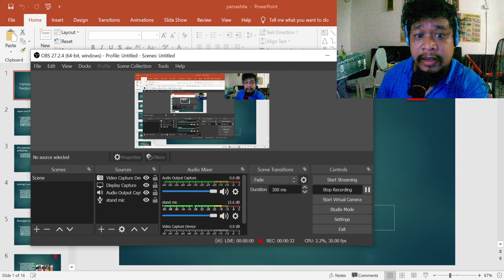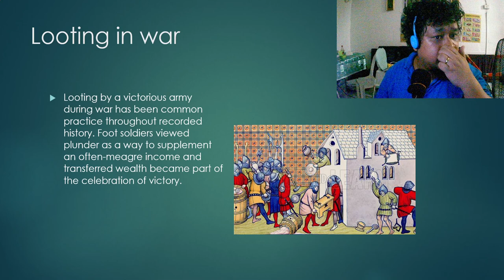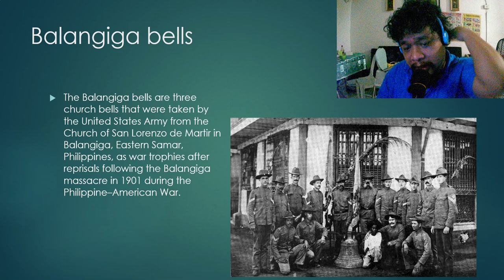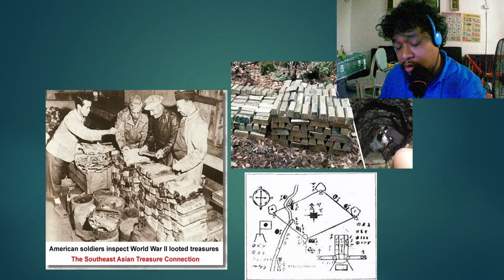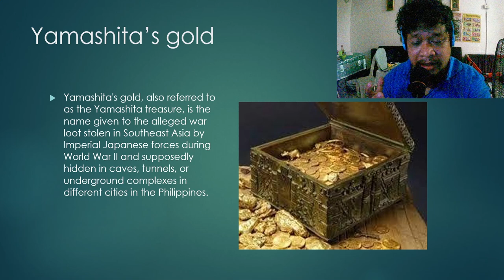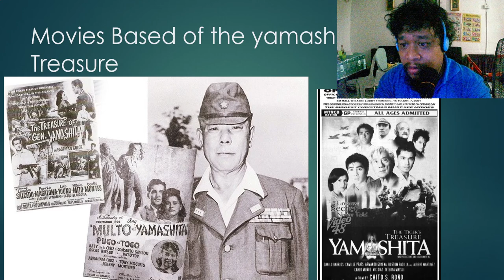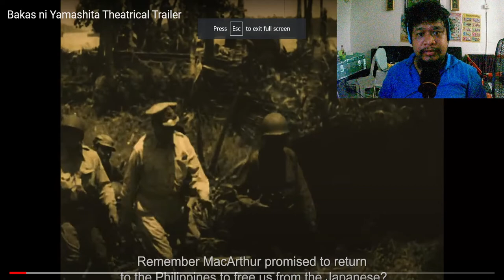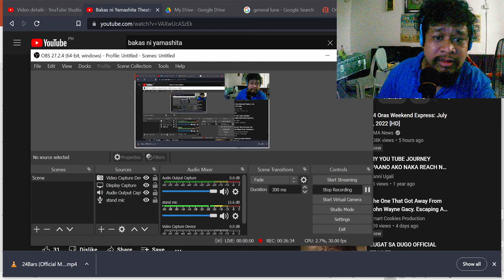BAKAS NG KAYAMAN NI YAMASHITA, ATING TAHAKIN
BAKAS NI YAMASHITA